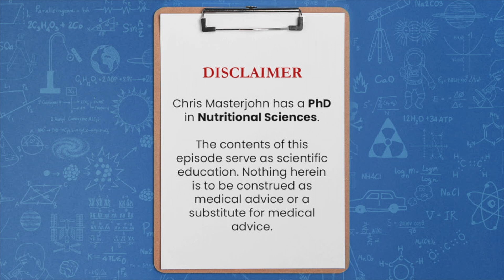Question: How long should our fasting windows be?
I think someone who eats three meals a day and no snacking is doing a form of intermittent fasting that most people aren't doing. And I don't even have a basis for believing whether that is superior, inferior, or the same as one meal a day in a 20 hour, four-hour feeding window. And so I think it's very clear that you want to cycle through the fed and fasted states. I think exactly how you do that is all trial and error and anecdotal accumulation of anecdotes and experiences at this point.